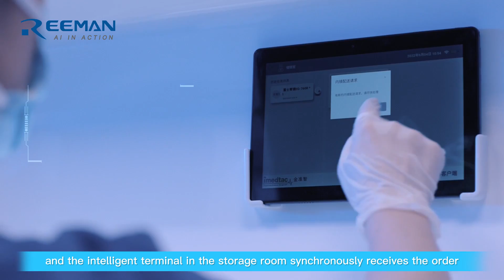Reeman Nurse Hospital Delivery Robot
With the shortage of healthcare workers, especially nurses in hospitals during the pandemic, check out how Nurse Hospital Delivery Robot from Reeman, assists in running errands efficiently like medicines, medical supplies, and food delivery. It has features such as autonomous elevator/door control; automatic charging, QR code verification and retrieval, and a three-layer independent electric warehouse door to ensure the sterility of goods meet the distribution needs of different scenarios of the hospital and provide you with a different contactless robot delivery experience.

🏡𝐀𝐛𝐨𝐮𝐭 𝐔𝐬:
Reeman, Extracted from the original combination of Reeinforce (Ree) +human (man), Intends to enhance human capabilities, let robots help humans everywhere, and add infinite possibilities to life.